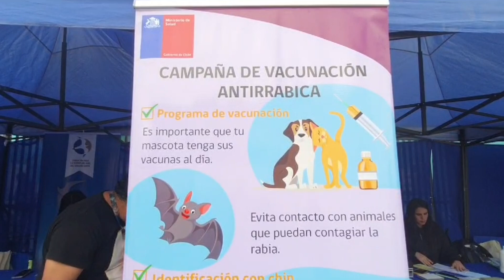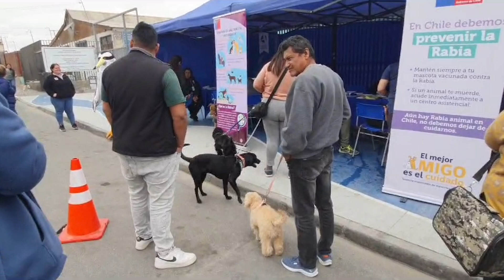SALUD VACUNA A MÁS DE MIL MASCOTAS CONTRA LA RABIA EN ANTOFAGASTA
Programa para vacunación en mejillones Tocopilla y Calama, operativo gratuito para concientizar sobre el día mundial de la rabia, autoridades sanitarias reiteran la importancia de esta vacuna para mascotas que en nuestro país es de carácter obligatorio